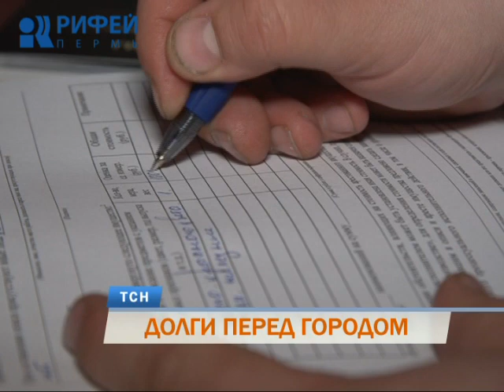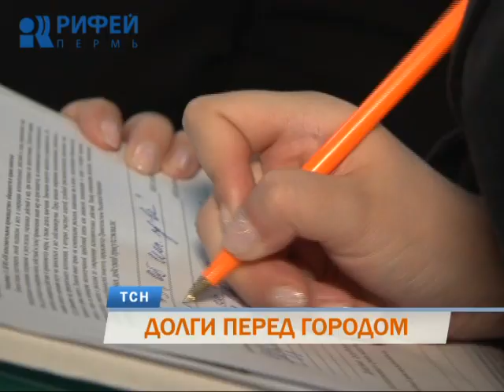В Перми судебные приставы проводят рейды по предпринимателям-неплательщикам налогов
Не заплатил налоги - арестовали имущество. Судебные приставы совместно с представителями городской администрации провели рейд по индивидуальным предпринимателям, имеющим задолженности по уплате единого налога на вмененный доход. На сегодняшний день общая сумма всех недоимок составляет около 67 миллионов рублей. Эти деньги могли быть направлены на ремонт дорог, строительство школ и детских садов. Репортаж Елены Еговцевой